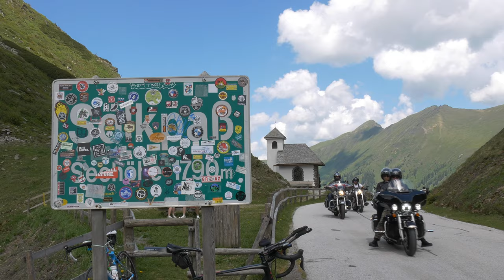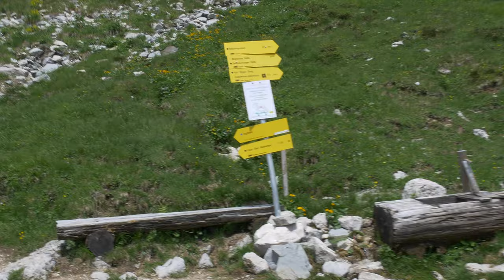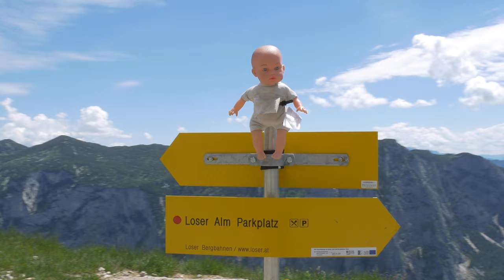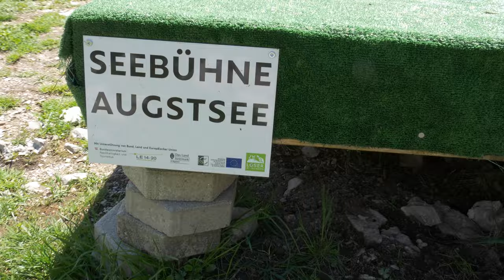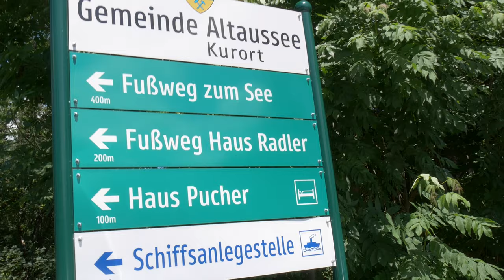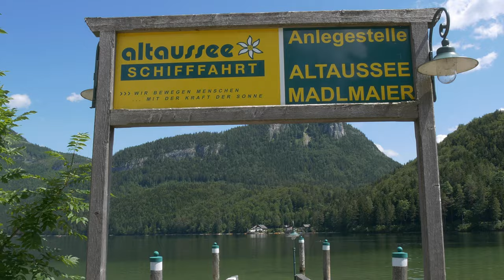Mit dem Wohnmobil auf die Loser-Alm | Altaussee | Steirisches Salzkammergut | Gewitter am Berg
Nach unserem holprigen Reise-Start und unserer Fahrt über den Sölkpass mit dem Wohnmobil waren wir im letzten Video am Fuße des Losers gelandet. Diesmal fahren wir über die Mautstraße auf die Loseralm und Augstalm, verbringen einen wunderbaren Abend, überstehen ein Gewitter am Berg und erleben dann den schönsten Morgen, den man sich vorstellen kann. Unter uns die Wolkendecke, über uns die Sonne, und der Blick auf den Dachstein.
Später besichtigen wir dann noch Altaussee und den Altausseer See.

🛒 Unser Amazon-Shop für Wohnmobil-Reisende